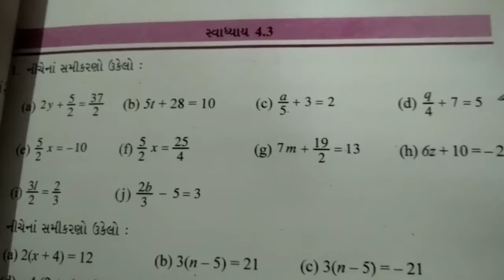ધોરણ 7 ગણિત સ્વાઘ્યાય 4.3 પ્રશ્ન 1